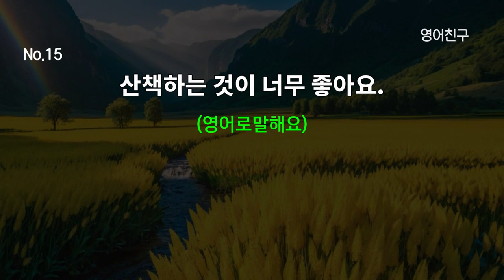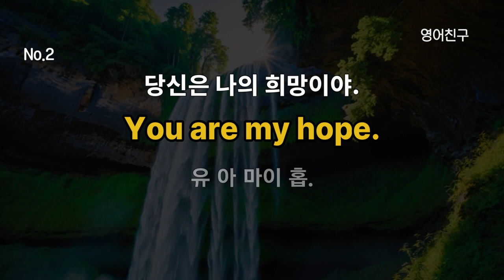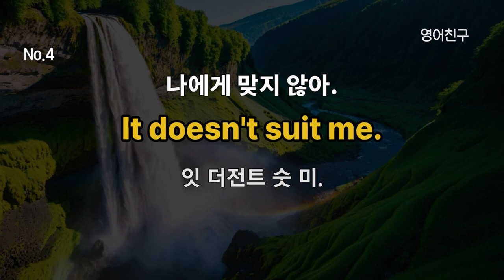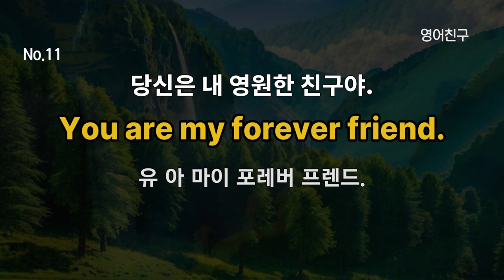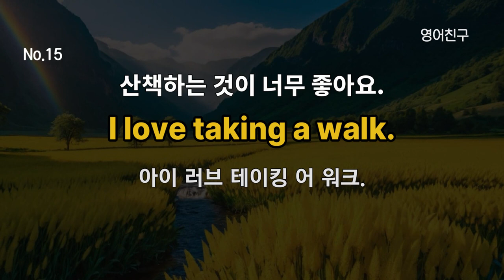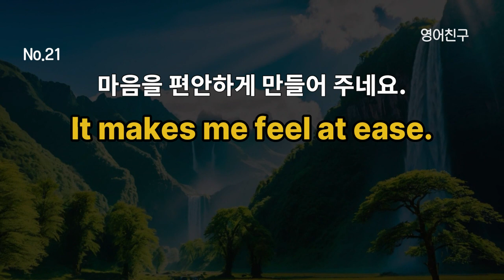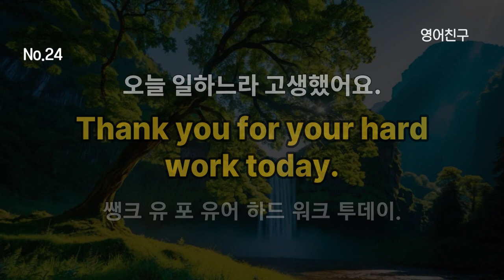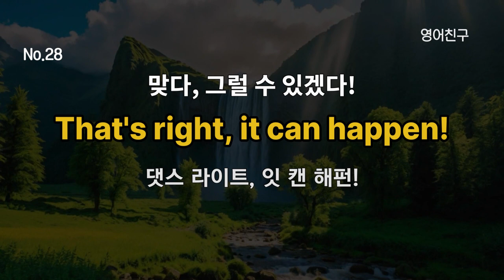#244 매일 듣고 쉽게 공부해요 | 생활영어 30문장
영어회화를 향상시키기 위해 다양한 방법을 활용하는 것이 중요합니다.
아래는 효과적인 영어회화 공부 방법입니다.

1. **매일 영어로 대화하기**
가능하면 매일 영어로 대화하는 습관을 만드세요.
친구, 가족, 혹은 회화 파트너와 영어로 대화하면서 어휘와 표현을 증가시킬 수 있습니다.

2. **언어 교환**
영어 원어민이나 영어가 능숙한 친구와 언어 교환을 해보세요.
그들은 올바른 표현과 발음을 가르쳐 줄 뿐만 아니라 문화적인 특이점도 공유할 수 있습니다.

3. **회화 그룹 참여**
지역 사회나 온라인에서 영어 회화 그룹에 참여하세요.
다양한 주제로 대화하면서 실생활에서 사용되는 표현들을 배울 수 있습니다.

4. **Podcast 및 오디오 자료 활용**
영어로 제작된 팟캐스트나 오디오 자료를 듣는 것은 어휘력과 듣기 능력을 향상시킬 수 있는 좋은 방법입니다.

5. **영어 영상 및 영화 시청**
영어로 된 영화, 드라마, 유튜브 동영상 등을 시청하면서 억양, 발음, 표현을 익히세요.
자막을 함께 사용하여 어휘력을 향상시킬 수 있습니다.

6. **영어 책 읽기**
영어로 쓰인 책을 읽는 것은 어휘력 향상뿐만 아니라 문법과 문맥 이해에도 도움이 됩니다.
자신의 수준에 맞는 책을 선택하여 읽어보세요.

7. **회화 앱 및 온라인 강의 활용**
영어 회화를 위한 어플리케이션이나 온라인 강의를 활용하여 학습을 진행하세요.
몇몇 어플리케이션은 회화 실력 향상에 특화된 콘텐츠를 제공합니다.

8. **일일 회화 일지 작성**
매일 자신의 생각이나 경험을 영어로 일기 형식으로 기록해보세요.
이를 통해 일상적인 표현과 문법을 연습할 수 있습니다.

9. **발음 연습**
발음이 중요하므로 영어 발음 교정 앱이나 발음 연습 동영상을 통해 발음을 개선하세요.

10. **실전 모의 대화 연습**
면접이나 일상 대화 상황을 상상하고 실전 모의 대화를 해보세요.
이를 통해 자신의 언어 능력을 향상시킬 수 있습니다.

이러한 방법들을 조합하여 적절히 활용하면 영어회화 실력을 효과적으로 향상시킬 수 있습니다.
일정한 꾸준한 노력과 반복 학습이 중요하니 끊임없는 연습을 통해 발전해 보세요.